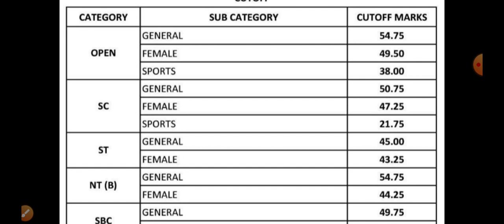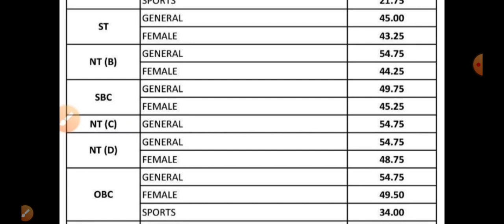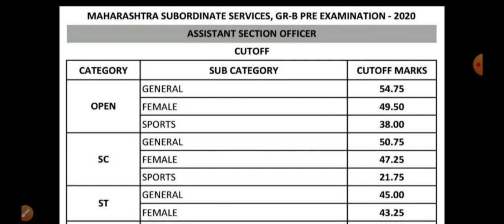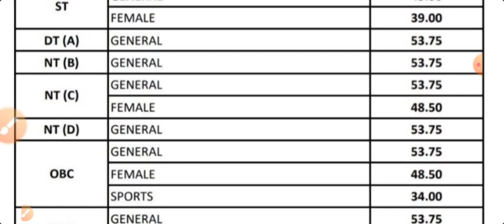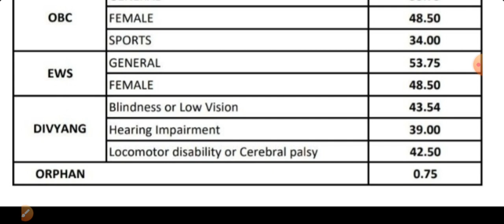MPSC STI ASO CUT OFF संयुक्त पूर्व परीक्षा गट ब पीएसआय एसटीआय कट ऑफ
MPSC STI ASO CUT OFF 2020 संयुक्त पूर्व परीक्षा गट ब पीएसआय एसटीआय कट ऑफ

MPSC Previous year questions Science आयोगाने विचारलेले सामान्य विज्ञानाचे प्रश्न.

1.. MPSC गट क पूर्व परीक्षा अभ्यासक्रम,कर सहायक व लिपिक व Excise

2..PSC PSI - ASO - STI कंबाईन परीक्षा अभ्यासक्रम

MPSC Exam Answerkey 2021 update .

MPSC Combine B - PSI|STI|ASO Important national & International राष्ट्रीय आणि आंतरराष्ट्रीय दिवस

MPSC परीक्षा अपडेट 2021

MPSC Combine B Answer key notification

MPSC संयुक्त पूर्व परीक्षा गट ब 2021 अर्ज करण्यास मुदतवाढ

MPSC-PSISTIASOHISTORYअकरावीइतिहाससंपूर्णरिविजन

MPSC - PSI STI ASO GK सामान्य ज्ञान वनलायनर नोट्स

MPSC - PSI STI ASO महाराष्ट्र सामान्य ज्ञान ची महत्वपूर्ण माहिती

MPSC - PSI STI ASO|| Important GK Information

MPSC 2021 Combine B Science Information, विज्ञानाची महत्त्वाची माहिती

MPSC Combine B History|| इतिहास महत्वाची वृत्तपत्रे

MPSC Combine B booklist

MPSC  Rajyaseva Prelims Exam Syllabus Pdf Download,
राज्यसेवापूर्वपरीक्षाअभ्यासक्रम 2021
राज्यसेवा पूर्व परीक्षा पुस्तके
राज्यसेवा पूर्व परीक्षा अभ्यासक्रम
 राज्यसेवा पूर्व परीक्षा प्रश्नपत्रिका 2021 राज्यसेवा पूर्व परीक्षा अभ्यासक्रम 2020 राज्यसेवा पूर्व परीक्षा किती गुणांची असते राज्यसेवा पूर्व परीक्षा प्रश्नपत्रिका 2019 राज्यसेवा पूर्व परीक्षा अभ्यासक्रम 2020 pdf download राज्यसेवा पूर्व परीक्षा वयोमर्यादा राज्यसेवा पूर्व परीक्षा प्रश्नपत्रिका विश्लेषण pdf राज्यसेवा पूर्व परीक्षा निकाल 2021 राज्यसेवा पूर्व परीक्षा 2021 वेळापत्रक राज्यसेवा पूर्व परीक्षा 2020 answer key

mpsc rajyaseva 2021 exam date,mpsc rajyaseva syllabus,mpsc rajyaseva 2022 exam date,mpsc rajyaseva syllabus 2021 in marathi pdf,